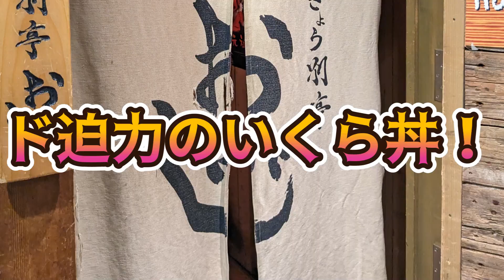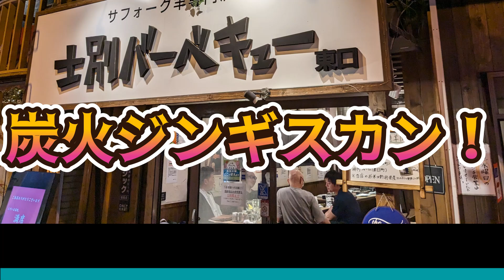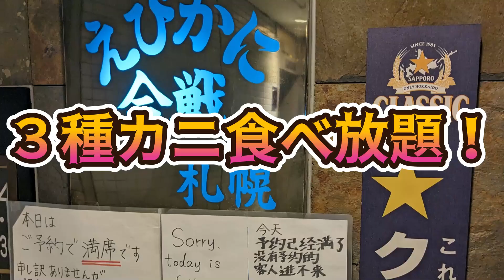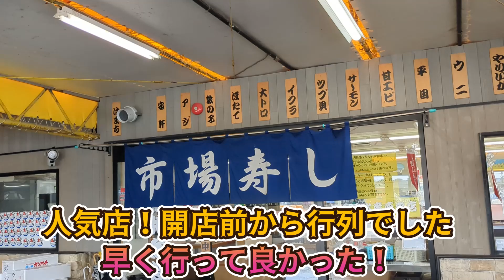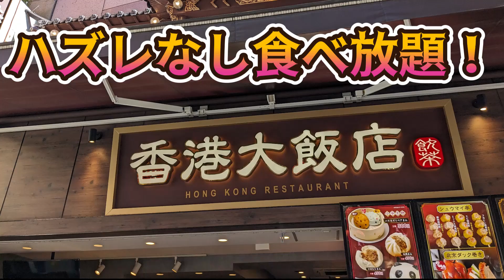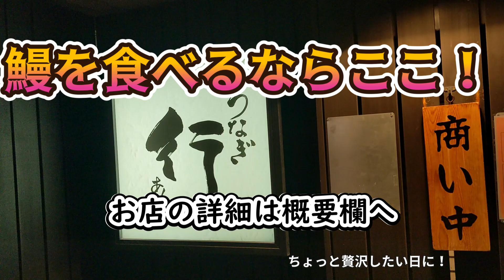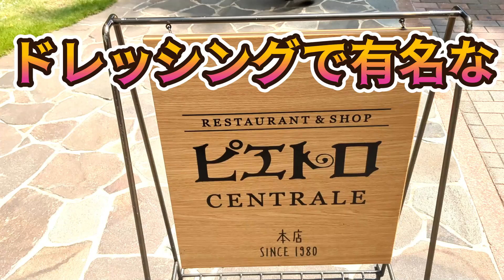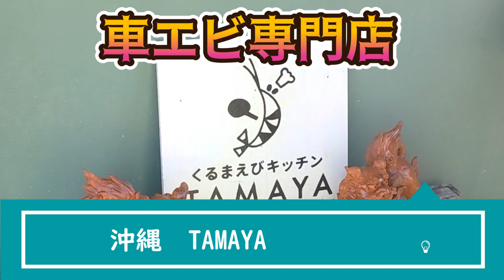2024シーズン！アウェイに行きたくなる！？おすすめグルメ！北海道から沖縄まで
2023シーズン
アウェイ全通のサポーターによる
各地のおすすめグルメを紹介します！

対馬のどぐろとイカ活き造り 博多 魚蔵 都ホテル店

00:00 オープニング
00:35 北海道
02:36 新潟
04:34 横浜
05:16 名古屋
06:40 福岡
08:35 沖縄

満員のパナスタでタイトルを取りたい
ガンバサポの観戦記と妄想を発信します
（※ネタ要素を含みます）